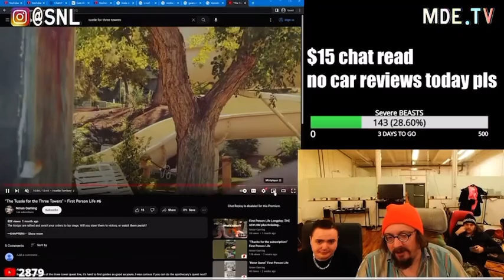Sam Hyde on Nman Gaming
Gotta spend money to make money 😤😤😤